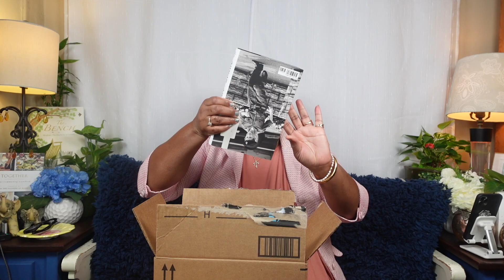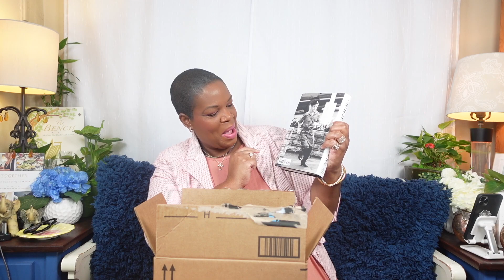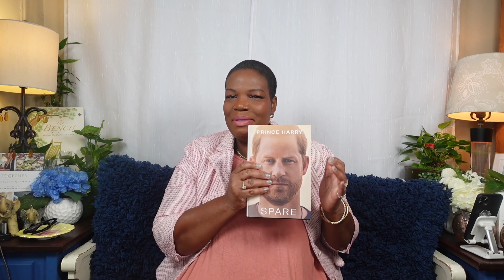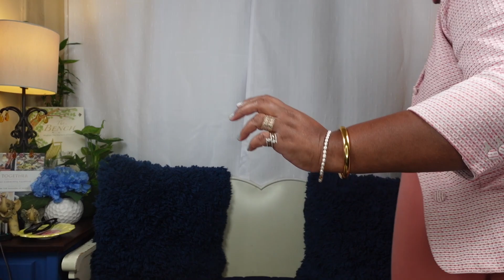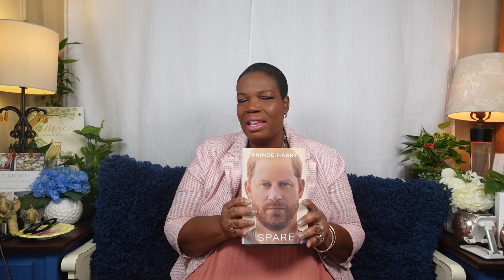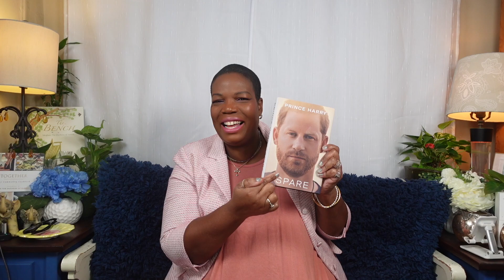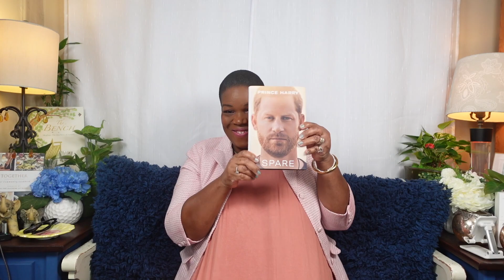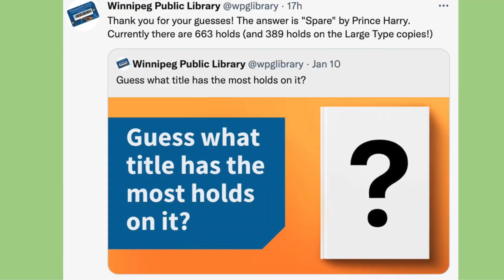Unboxing Prince Harry's book, Spare!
Record breaking Spare!